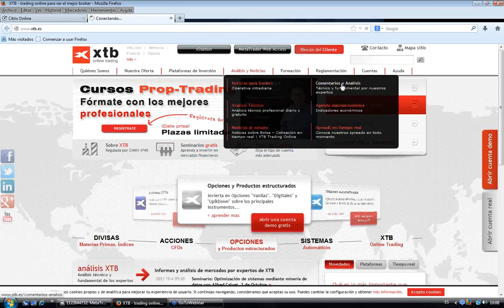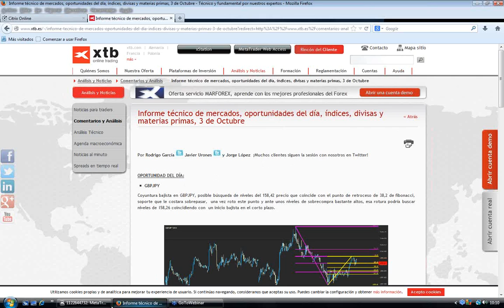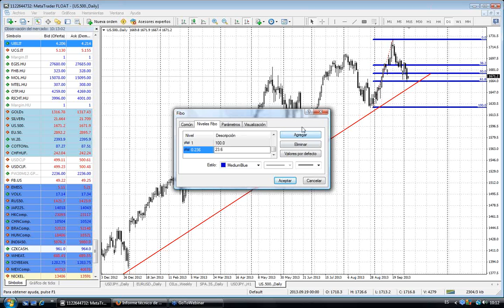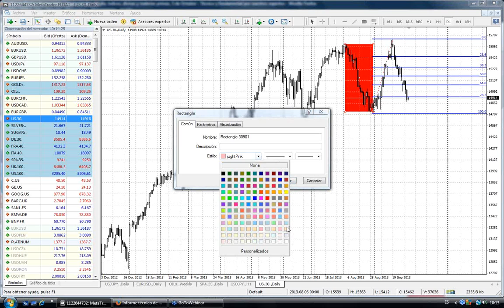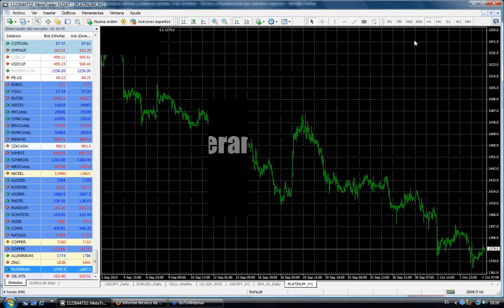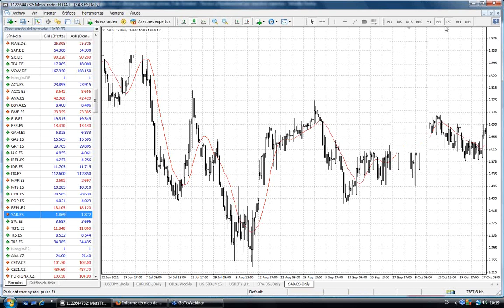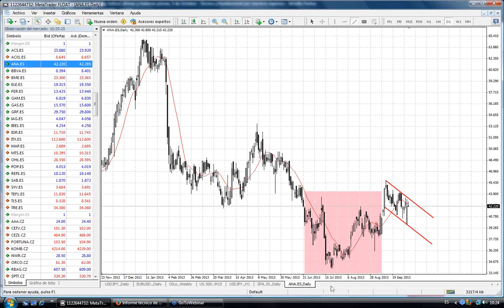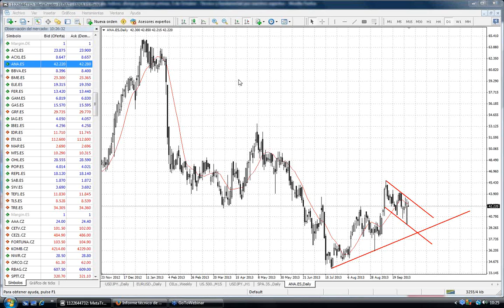Morning Meeting: Apertura del mercado europeo con Francisco Sánchez-Matamoros. 4 de Octubre